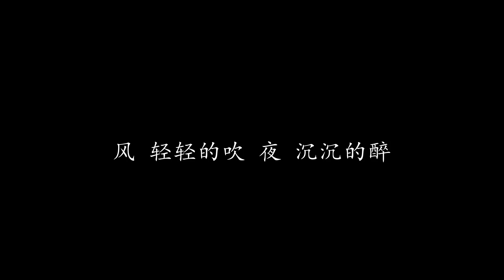告别的年代 费玉清 (歌词版)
告别的年代 费玉清

谁又在午夜的远处里想念着你
远处的午夜里梦里相畏依
仰望着蓝色的天边的回忆
好像你无声的临别的迟疑
每一次手牵着手 像在守护着你
守护着仅剩的潇洒和忧郁
每一次凝视的眼神的凝聚
羽化成无奈的离愁的点滴

道一声别离 忍不住想要 轻轻的抱一抱你
从今后姑娘 我将在梦里 早晚也想一想妳
告别的年代 分开的理由 总不须诉说出口
亲爱的让我快见妳一面 请妳啊点一点头

黄色的 蓝色的 白色的 无色的妳
阳光里 闪耀的色彩真美丽
有声的 无声的脸孔的转移
有朝将反射出重逢的奇迹

风 轻轻的吹 夜 悄悄的睡
风 轻轻的吹 夜 沉沉的醉